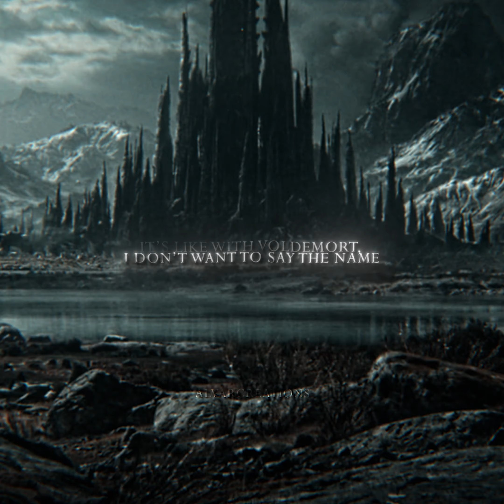" The Lord of the Rings " - Sauron (4K Edit)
A short edit on the Sauron. The greatest villain in film history in my opinion. Excited to see how Season 2 of Rings of Power turns out.

Tools used:
Adobe Premiere Pro 2023, Adobe After Effects 2023, Ultimate Vocal Remover

You may NOT re-upload my content even if I am credited. This goes for all platforms, not just YouTube. Reaction videos are allowed.